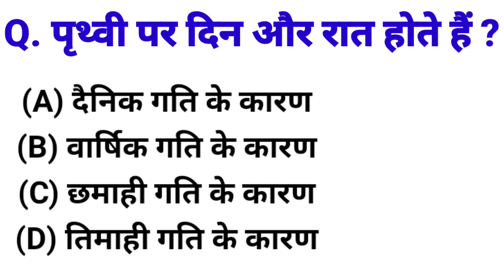GK Question | GK In Hindi | GK Question and Answer | GK Quiz Questions And Answers general knowledge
GK Quiz Cover Topic In This Video
 Your Queries 👇👇
1. GK
2. General Knowledge
3. Important GK Questions and answer for
4. Competitive Exams
5. Quiz Test
6. br gk study
7. Important gk
8. Quiz test
9. competitive quiz
10. competitive general knowledge
11. GK in Hindi
12. general knowledge quiz
13. quiz questions
14. general knowledge questions
15. gk quiz
16. general knowledge questions with answers
17. gk question in hindi
18. GK Question Answer
19. India GK
20. hindi gk
21. samanya gyan
22. gk questions
23. india gk in hindi
24. 2022 gk questions and answers
25. lucent gk
26. lucent gk
27. lucent gk in hindi video
28. lucent GK in hindi
29. lucent geography in hindi
30. lucent geography
31. geography gk question
32. geography gk in hindi
33. lucent 1000 question
34. lucent 1000 prashn
35. lucent gk ka nichod
36. lucent gk important question
37. lucent gk important question in hindi
38. lucent gk important topics
39. lucent ka nichod science
40. lucent for ssc cgl
41. lucent for ssc
42. lucent for railway
43. geography gk
44. lucent mcq
45. lucent mcq in hindi
46. lucent book gk
47. gk
48. gk questions and answers
49. gk question
50. general knowledge
51. br gk study
52. gk questions
53. g k
54. general knowledge question
55. g k questions and answers
56. gk ke question
57. question
58. general knowledge questions and answers
59. samanya gyan
60. g.k questions in hindi
61. gk question answer